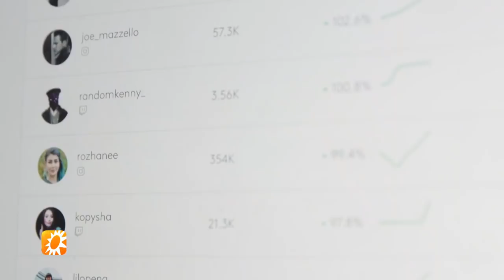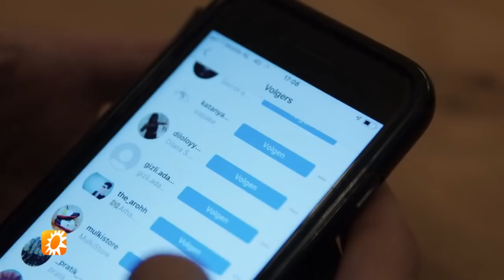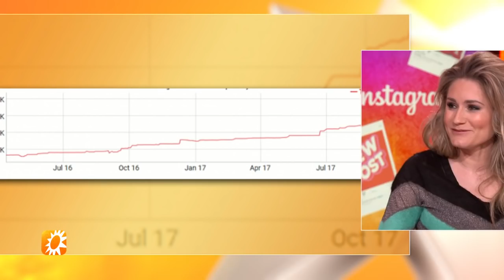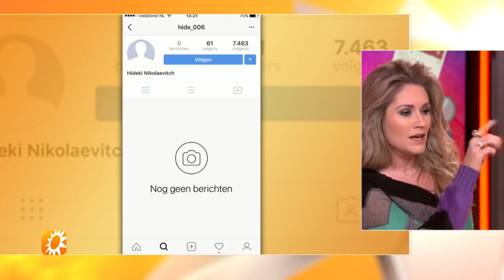Meer volgers op Instagram? Die kun je gewoon kopen - RTL BOULEVARD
Instagram is hét sociale medium van dit moment. Hoe meer likes en followers hoe meer status. Daarom is het aantrekkelijk om volgers te kopen. In de documentaire FollowMe komt deze schimmige wereld aan het licht. Deze zie je vanaf vandaag op de Instagrampagina van Followme.doc en morgen om 20.55 uur op NPO 3.